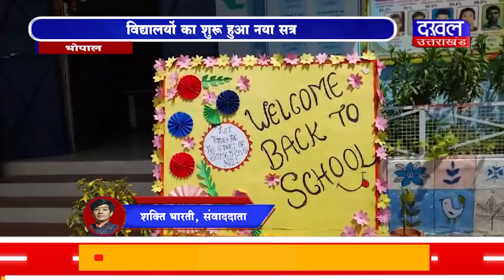DAKHAL NEWS विद्यालयों का शुरू हुआ नया सत्र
विद्यालयों का शुरू हुआ नया सत्र
विद्यार्थियों के बीच है उत्साह का माहौल